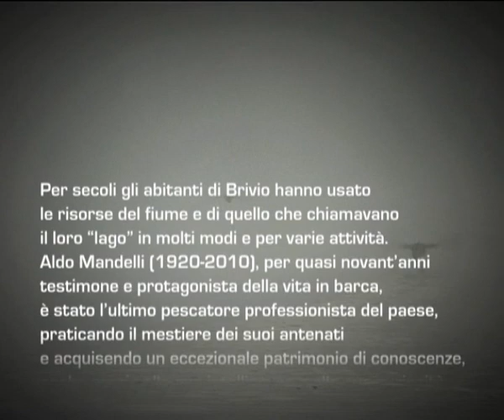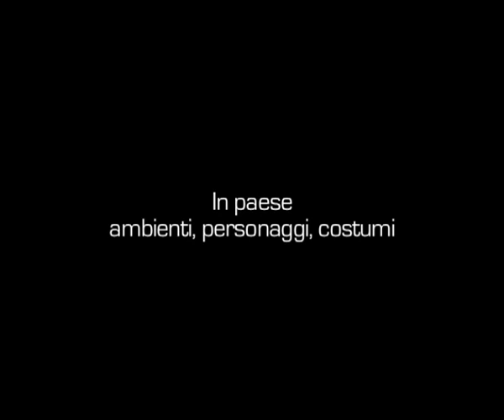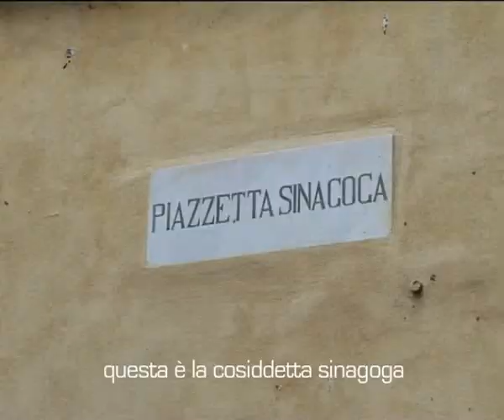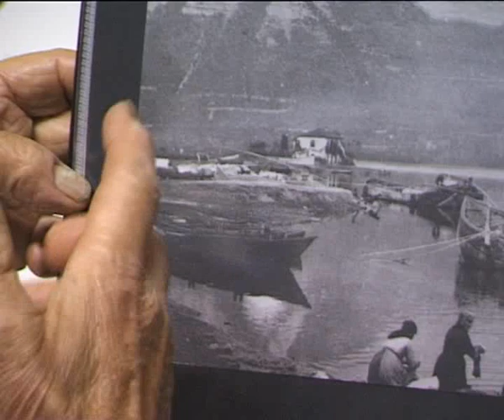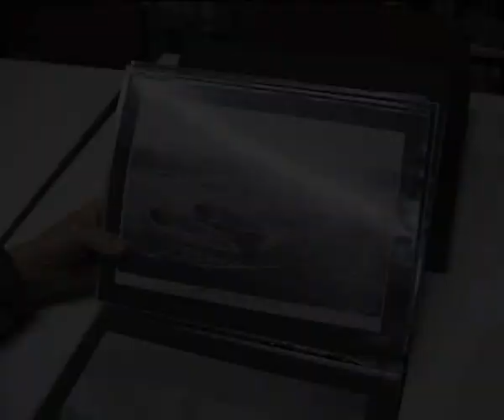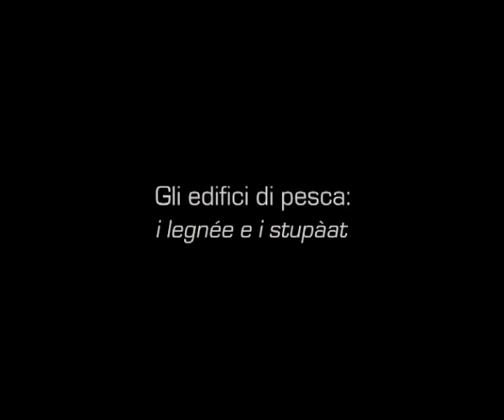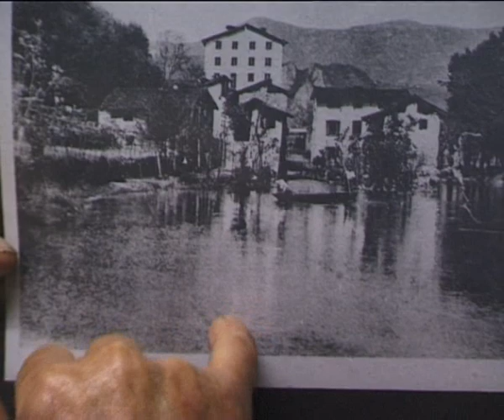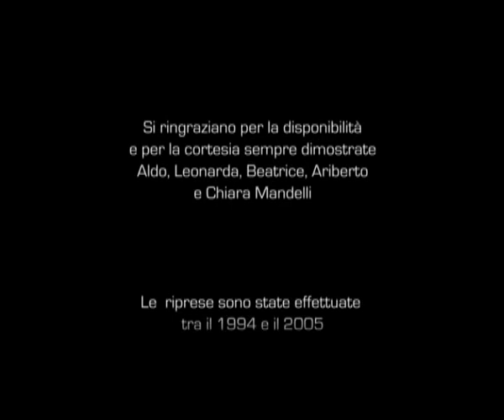Il racconto del pescatore. Testimonianze per un museo sulla pesca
Documentario del Museo Etnografico dell'Alta Brianza (MEAB).

Il documentario nasce dall’incontro degli autori - Massimo Pirovano e Giosuè Bolis - con Aldo Mandelli (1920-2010), l’ultimo pescatore professionista di Brivio, che muovendosi per le strade del paese, sul lago e sul fiume, racconta come ha scelto il suo mestiere grazie ai suoi antenati, parlando di ambienti, personaggi e mestieri legati all’acqua, fino a trattare delle attrezzature del pescatore e dei luoghi esclusivi dove si esercitavano i diritti di pesca. Il racconto di Aldo dimostra il suo eccezionale patrimonio di conoscenze ma anche l’attenzione che ha sempre avuto per le sorti del fiume e l’impegno personale che ha dato per la tutela di una categoria professionale difficile da organizzare come quella dei pescatori di lago. La realizzazione del documentario è stata sostenuto dal Comune di Brivio.

Anno 2005. Riprese effettuate a Brivio.